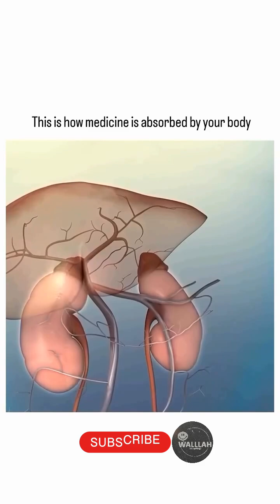How does Medicine works inside our body !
Medicines can be administered through various routes, including:
1. Oral (by mouth)
2. Topical (on the skin)
3. Intravenous (into a vein)
4. Intramuscular (into a muscle)
5. Subcutaneous (under the skin)
“Absorption Process”
Once a medicine is administered, it undergoes the following steps:
1. Ingestion:- The medicine is taken orally, and it enters the stomach.
2. Dissolution:- The medicine dissolves in the stomach acid and digestive enzymes.
3. Absorption:- The dissolved medicine is absorbed into the bloodstream through the walls of the stomach and small intestine.
4. Distribution:- The absorbed medicine is carried to the liver via the hepatic portal vein.
5. Metabolism:- The liver metabolizes the medicine, breaking it down into its active ingredients.
6. Systemic Circulation:- The metabolized medicine enters the systemic circulation, where it is carried to the target site of action.